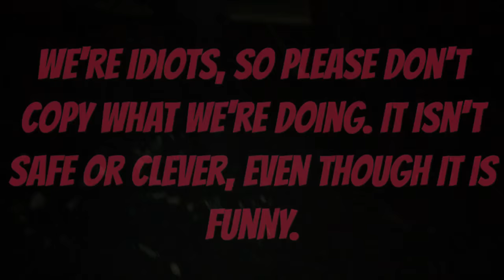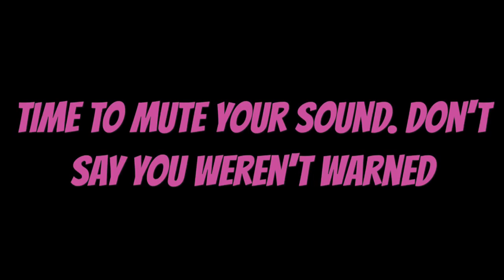Episode 1 - Chavs do Bushcraft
Few hours at camp. Too many drinks, too many stupid idea's but was fun to watch back.